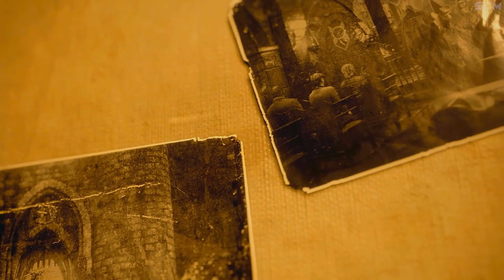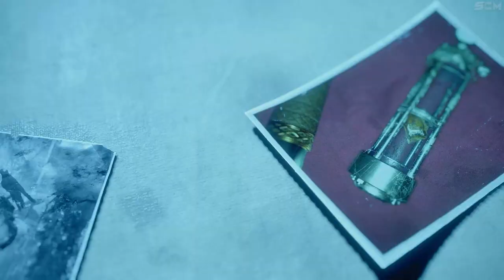Resident Evil 4 Remake All Bosses, Re4 Gameplay Magnum vs Boss Fight, Tous les Combat de Boss Re4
0:00 Chainsaw Man
6:58 Del Lago
12:54 The Giant
16:13 Two Chainsaw Women
17:54 Mendez
24:00 Garrador
25:43 Giant in Armor
29:26 Verdugo
32:45 Two Giant
35:33 Krauser Knife
41:15 Salazar
43:33 Regenerador
44:47 Krauser
55:09 Saddler
1:03:52 The End

▬▬▬▬▬▬▬ • BIENVENUE 😍 • ▬▬▬▬▬▬▬

▬▬▬▬▬▬▬ • PARTENAIRES 💪 • ▬▬▬▬▬▬▬

👉StealthGamer:
"SOISCOOLMEC"
"STRIKESOISCOOL"

TikTok "SoisCoolMecYTB"
👻Snapchat "soiscoolmec"

.▬▬▬▬▬▬▬ • TOP DON 💰 • ▬▬▬▬▬▬▬